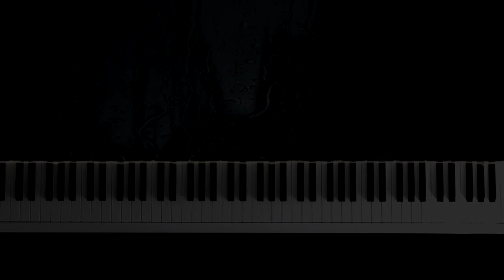Camera Obscura Angus MacRae Piano Tutorial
Camera Obscura Angus MacRae Piano Tutorial. Enjoy ;)

📷: Pixabay